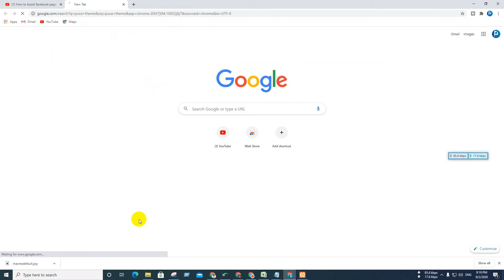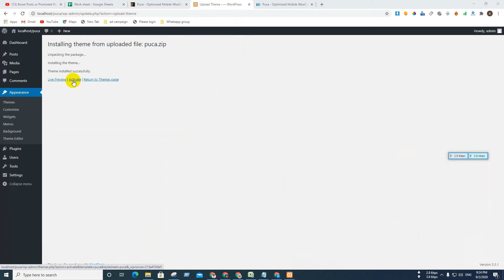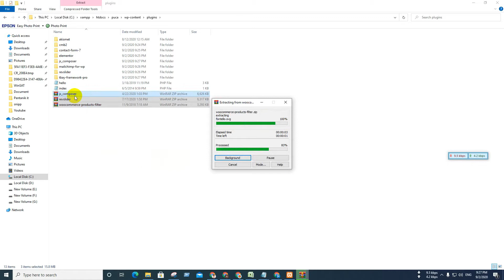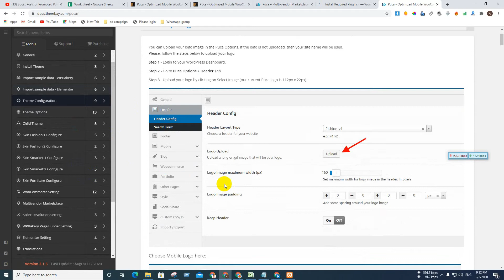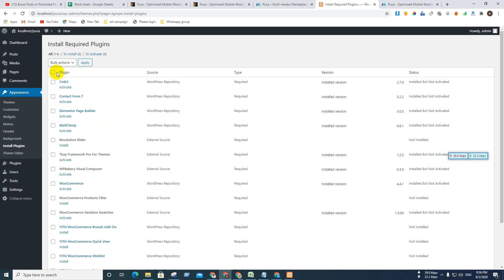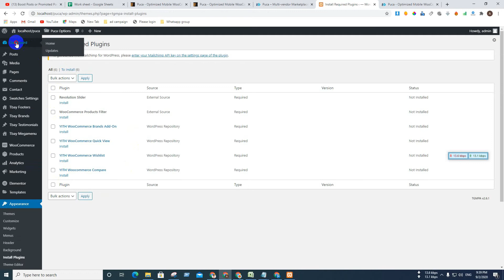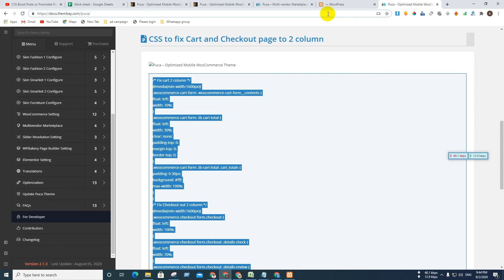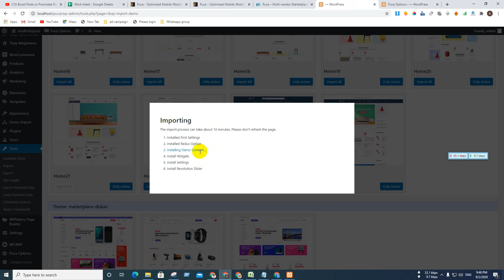Puca - Optimized Mobile WooCommerce Theme Reviews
আপনার দোকান বা সংস্থার ওয়েবসাইটের জন্য বা আপনি যদি কোনও এজেন্সি বা ফ্রিল্যান্সার হন তবে আপনার সমস্ত ক্লায়েন্ট ওয়েবসাইটের জন্য উপযুক্ত থিম। এটি আশ্চর্যজনক ব্যবহারকারীর অভিজ্ঞতার সাথে সুপার দ্রুত প্রতিক্রিয়াশীল ওয়েবসাইটগুলি তৈরি করার জন্য সমস্ত সরঞ্জামের প্রয়োজনীয়তা পেয়েছে।
থিমটি কিনে নিতে ক্লিক করুন এই লিংকে

থিম বা প্লাগিন সংক্রান্ত যে কোন জটিলতায় যোগাযোগ করুন, পেন্টানিক আইটিতে,
৪৬, শেওড়াপাড়া, মিরপুর, ঢাকা-১২১৬
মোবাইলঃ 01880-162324